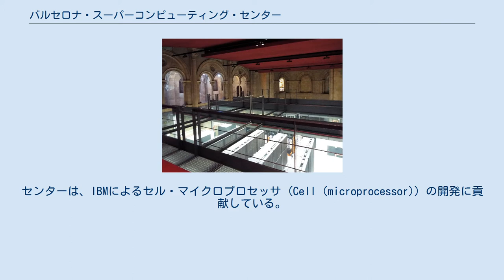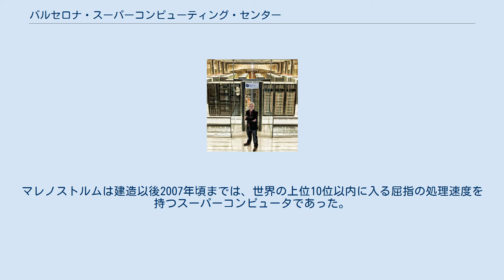バルセロナ・スーパーコンピューティング・センター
センター内に鎮座するマレノストルムとマテオ・ヴァレロ（2013年） 古い礼拝堂内に最新のスーパーコンピュータが位置する（2015年） バルセロナ・スーパーコンピューティング・センター（英語: Barcelona Supercomputing Center（略称 BSC）、スペイン語: Centro Nacional de Supercomputación（略称 CNS））は、スペイン・バルセロナに所在するスーパーコンピュータの研究機関である。
 センターは2005年4月1日に設立された。
カタルーニャ工科大学（UPC）の敷地内にあり、Torre Girona と呼ばれたかつての教会堂を所屋として利用している。
センターは、スペイン教育科学省（60％）、カタルーニャ州政府（30％）、カタルーニャ工科大学（10％）からなるコンソーシアムによって運営されており、代表者はマテオ・ヴァレロ (Mateo Valero) 。
センターは、IBMによるセル・マイクロプロセッサ (Cell (microprocessor)) の開発に貢献している。
センターには2005年から2011年にわたり、毎年550万ユーロの予算が配当される。
 このセンターの内部には、2004年にスペイン政府とIBMが共同で建造したスーパーコンピュータ「マレノストルム」が、巨大なガラスケースの中に設置されている。
マレノストルムは建造以後2007年頃までは、世界の上位10位以内に入る屈指の処理速度を持つスーパーコンピュータであった。
中世の教会堂と最先端科学技術との取り合わせが注目され、マスコミやインターネットなどでも伝えられた。